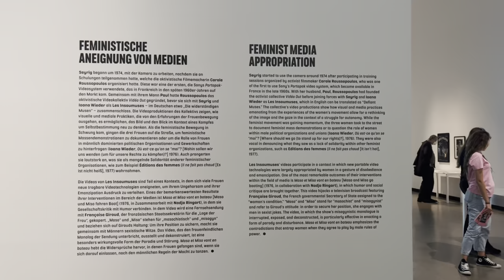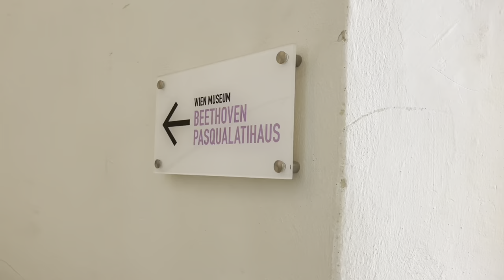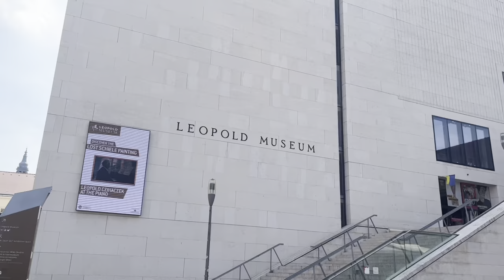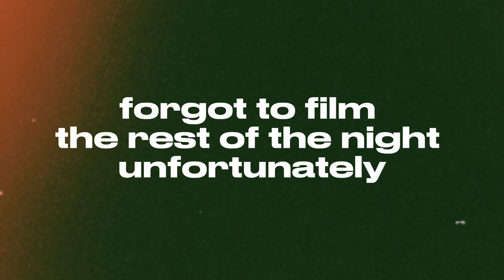days in vienna 💌 | art, thrifting & good food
sharing a few days in beautiful vienna back in september 2022. we went to the most beautiful art museums, thrifted a bunch, ate incredible food & hanged out in parks and palaces in this one! enjoyyyy 💗

💌 faq:
where are you from? the Netherlands - but have never lived there. Instead I lived in Singapore, Berlin, New York and Brussels. I currently study in London!
what do you study? MSc digital marketing!! its a dream I love it so much. I go to Kings College London hehe.